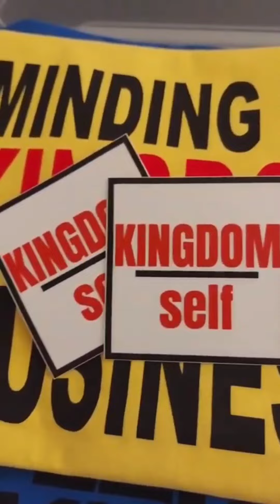Meet Morah Parah Gaphan